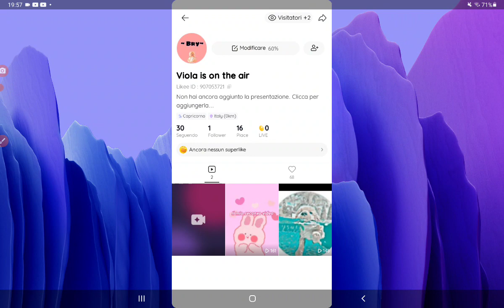Mi seguite su like plsssss